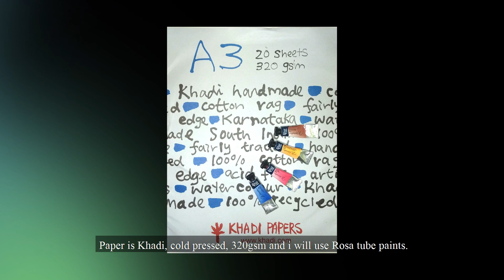Line and Wash Watercolor Speedpaint Tutorial, Chinesse Pavilion, Prague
Eng - Hi everyone.  In this video, i will chinesse pavilion in Prague, Czech republic. If you have any question, leave them below. Video has hardcoded english subtitles.

Sk - Ahojte. V tomto videu namaľujem čínsky pavilón v  Prahe, Českej republike. Nové video každý týždeň. Ak máte akékoľvek otázky, pýtajte sa v komentároch. Video má vpálené anglické titulky.

I also started my etsy shop, you can wisit